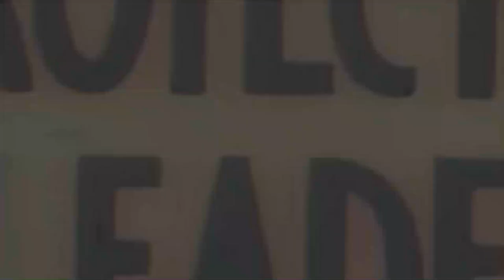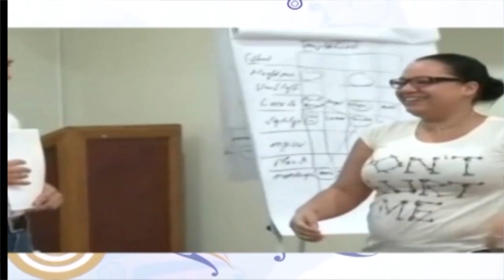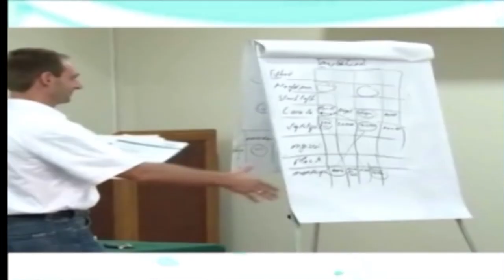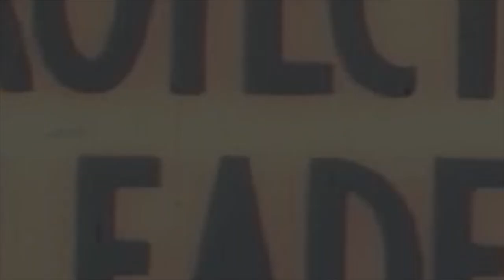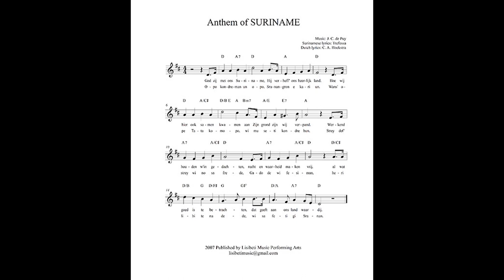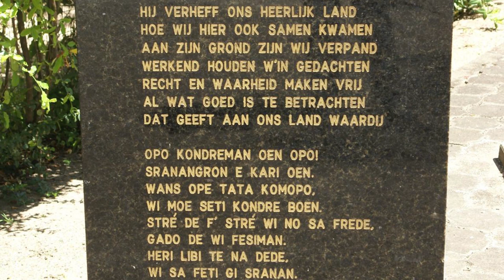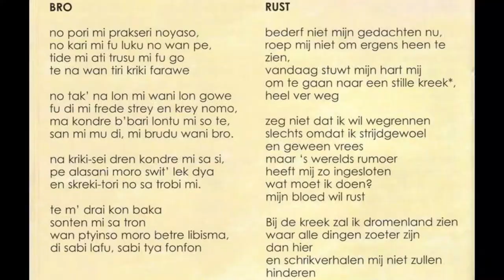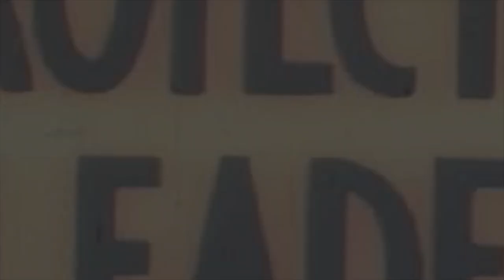In Gesprek Met.... Robby Rijssel & Johan Roozer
08 december 2021
Robby Rijssel over 10 jaar IBSAE
Johan Roozer over de waardering voor het Surinaams Volkslied.